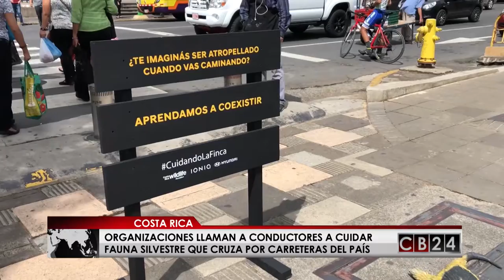Organizaciones ticas llaman a proteger fauna silvestre que cruza por carreteras